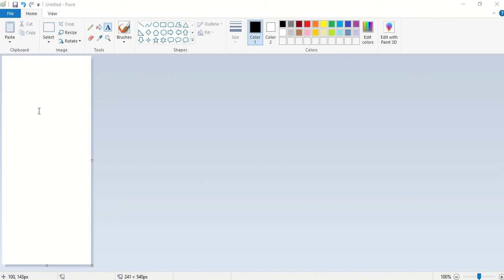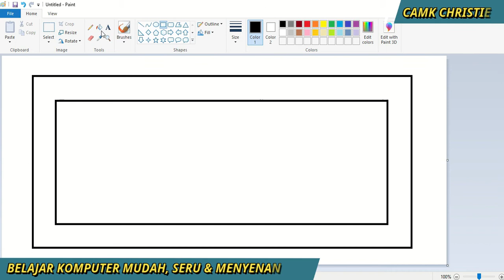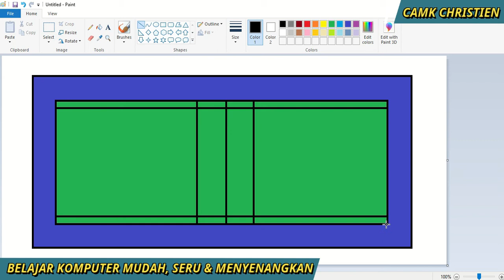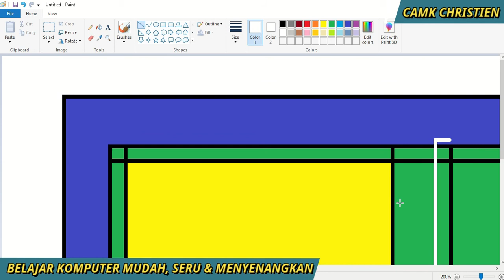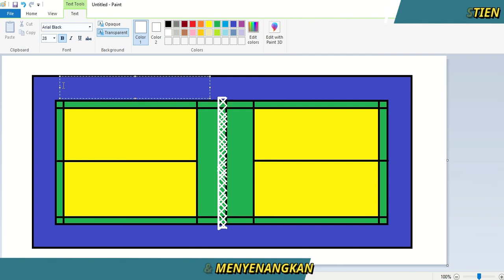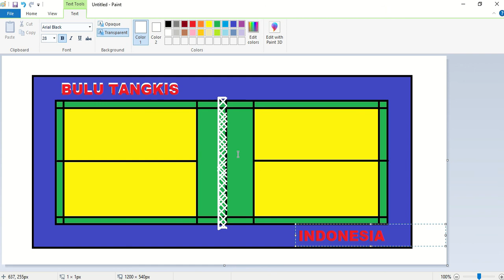membuat lapangan bulu tangkis dengan Ms.Paint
hal yang dipelajari:
-memberi shape
-mengatur letak
-memberi warna
-memberi tulisan

selamat berkreasi!